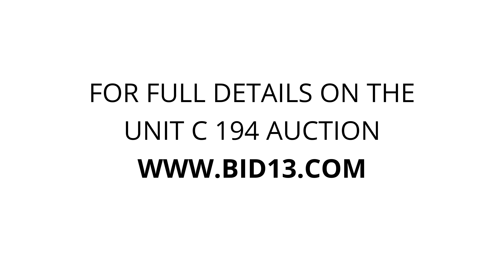Stow-It Self Storage Owen Sound - Unit C 194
guitar, books, pictures, electronics, Cards